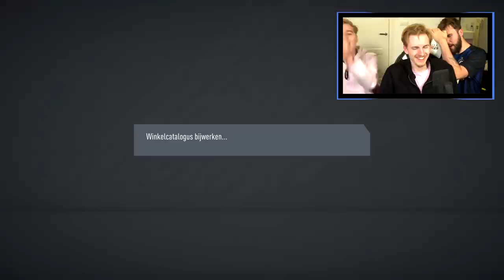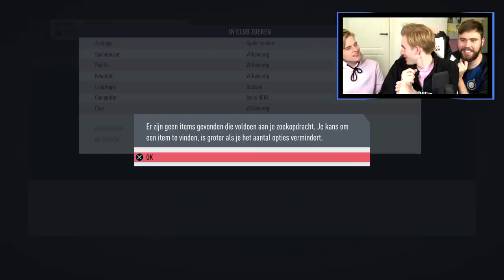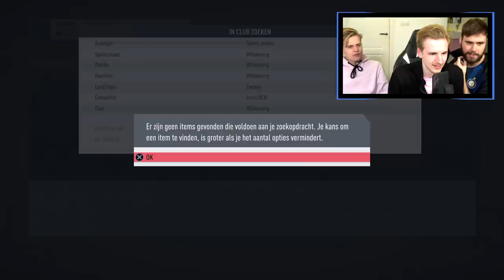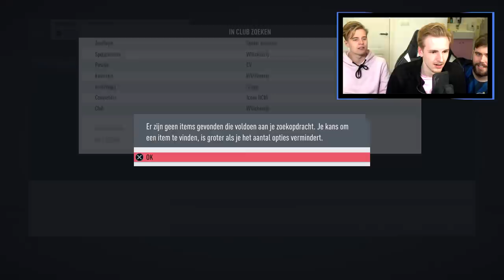ik open TWEE ICON PACKS en dit is ongelooflijk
Bedankt voor het kijken naar “ik open TWEE ICON PACKS en dit is ongelooflijk”

Hallo mensen!